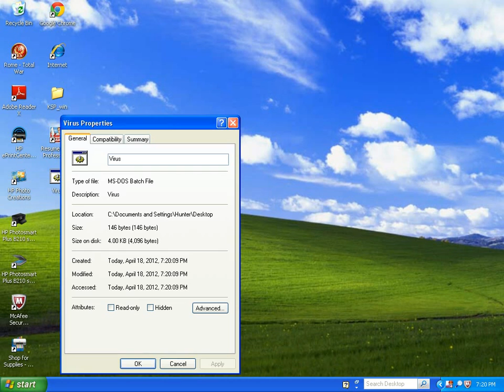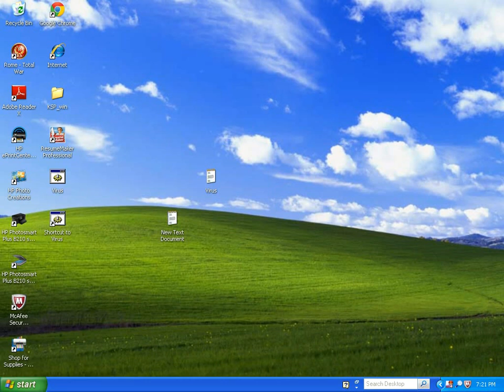How to make a simple fake virus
simple fake virus